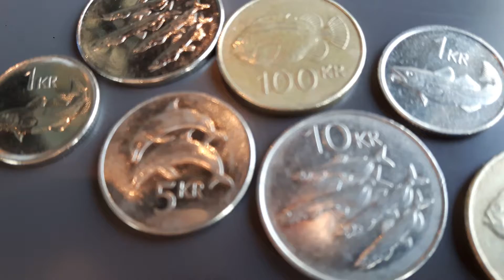Money money money...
Something fishy about this..